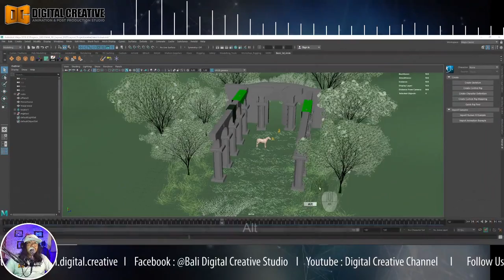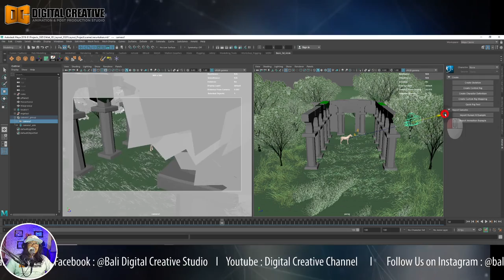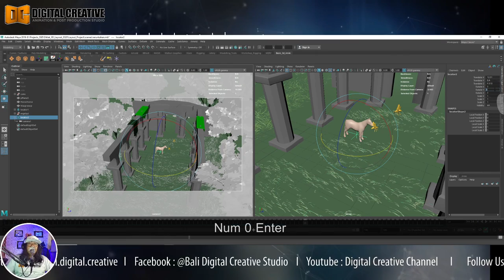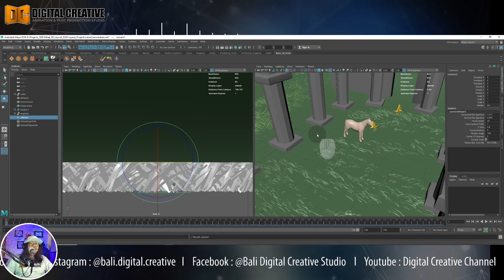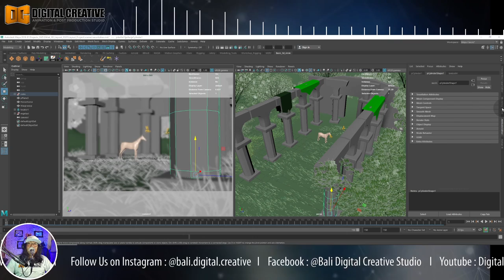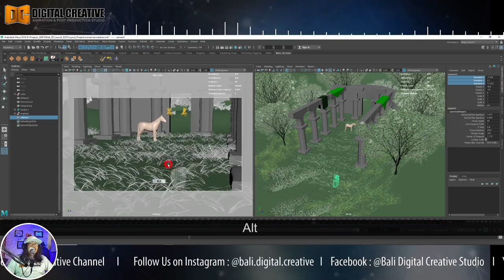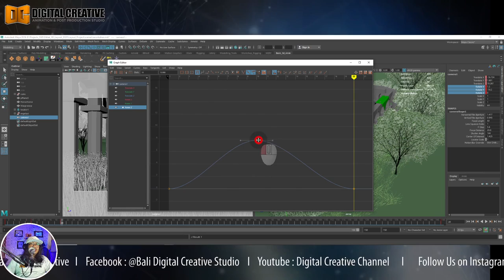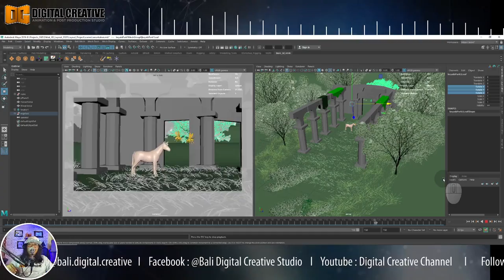3D Camera Movements In Maya Part 02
Pada tutorial kali ini kita akan melanjutkan membahas tentang beberapa teknik pergerakan kamera 3d di Maya. Jadi kali ini kita akan bahas tentang pergerakan kamera Crane Shot, Orbit Shot, Rack Focus dan Hanheld Shot.
ok...silahkan disimak dan semoga tutorial nya bermanfaat...

Salam Kreatif...!!!